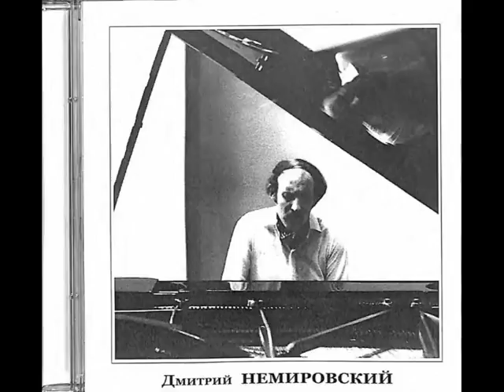Franz List "Paysage", pianist Dmitry Moiseewish Nemirovsky, 1977 jear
The pianist and writer Alfred Brendel said in 1961: "You have to take Liszt seriously to play him well." The pianist Dmitry Nemirovsky succeeds in both. Listen in his performance, Etudes d'exécution transcend, by Franz Liszt .

Dmitry Moiseevich Nemirovsky was born on 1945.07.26 in the city of Magnitogorsk, RSFSR.

From 1952 to 1959 he attended the children's music school at the piano department in the city of Zaporozhye, in the Ukrainian SSR. His first music teachers were Franya Abramovna Berman and his mother, Olga Ivanovna Gorbatova.

From 1959 to 1962 he studied at the piano department AMUMGK Tchaikovsky in Moscow, followed by a transfer to the piano department, the musical college in the city of Zaporizhzhya, which he successfully completed in 1963.

In the same year, he was admitted to the class of Professor Emil Grigoryevich Gilels, without taking examinations at the Moscow State Conservatory, where he graduated in 1970.

In 1965 he took part in the international competition of pianists and violinists named Marguerite Long and Jaco Thibaud in Paris.

From 1970 to 1972 he worked in the Duschanbauer Institute of Arts, and served in the army at the music department.

From 1972 until his retirement in 2005, he worked as a piano teacher at the Moscow Kindermusikschule number 3.

On April 23, 1977, he gave the concert at the Moskow Kindermusikschule number 3, in which all Liszt's Transcendental Etudes were performed, which no one dared to do on stage before him. There was previously only a studio recording of Liszt etudes played by the Russian pianist Lazar Berman. Many years later, after the performance of Liszt's Etudes by Dmitry Nemirovsky, it was possible to do the Russian pianist Boris Berezovsky and Daniel Trifonov.

Unfortunately, the recording of the concert by Dmitry Nemirovsky was made by an admirer of his talent at the amateur level in the household band.

Dmitry Nemirovsky was honored with 12 honorary degrees during his work as a music teacher, including a certificate signed by the then Minister of Culture of the Russian Federation, Mr. M.E.Shvydkoy, on January 30, 2003.

Dmitry Nemirovsky died December 2, 2015 in Moscow at the age of 70 and was never recognized as a brilliant pianist both by the general musical public of Russia, as well as by officials of the Ministry of Culture of the Russian Federation.